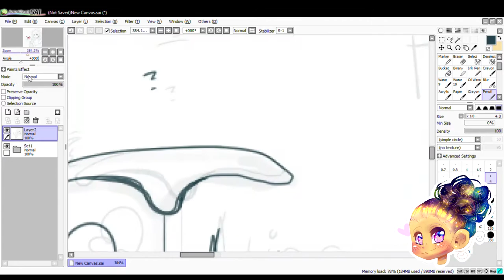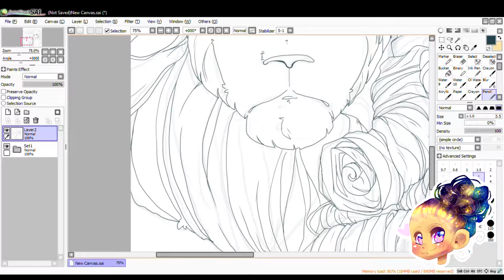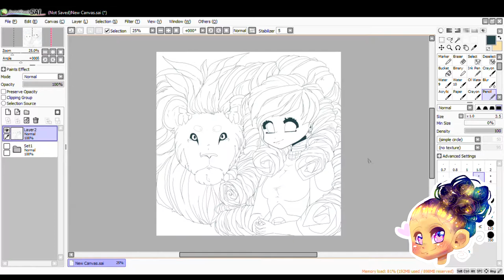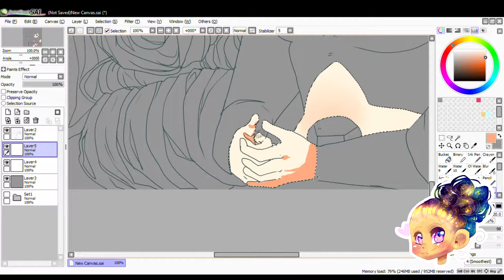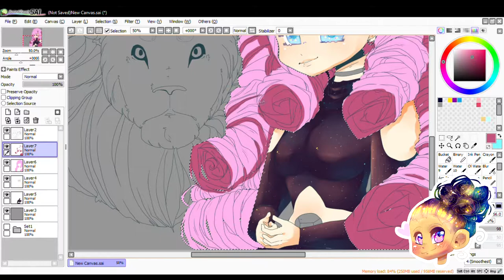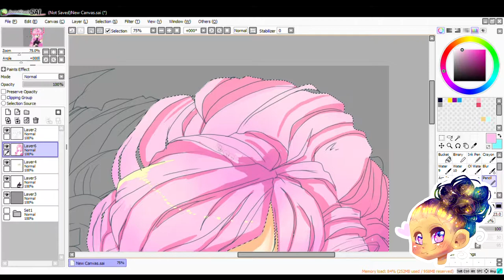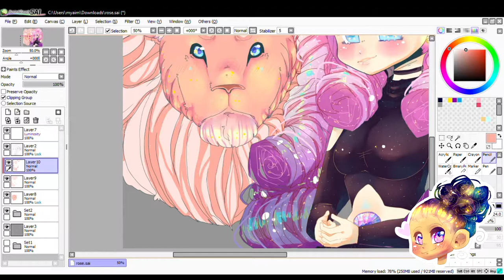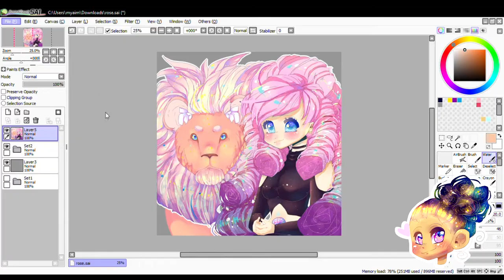Rose Quartz (Franku SpeedPainting)- Paint tool sai- First Video!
Hello! this is my very first speed paint

I wanted to do a speedpaint and join the art community on youtube.
Programs used:
- Paint Tool Sai
-Photoshop CS6

(love)